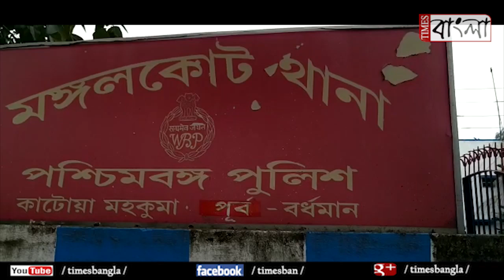অবৈধ বালি বোঝাই ট্রাক আটক মঙ্গলকোটে